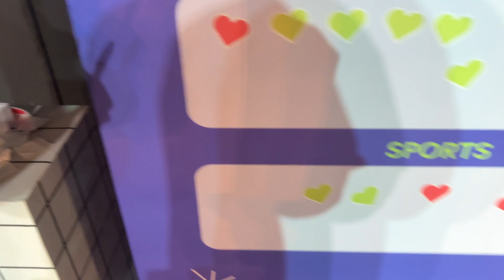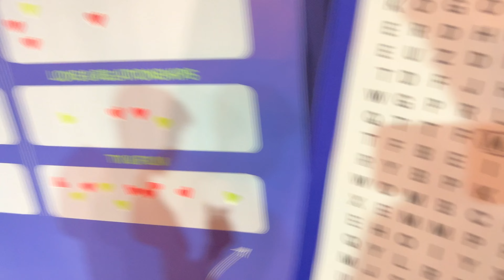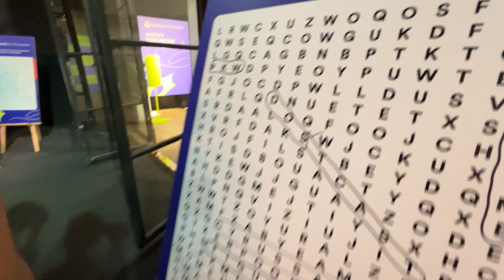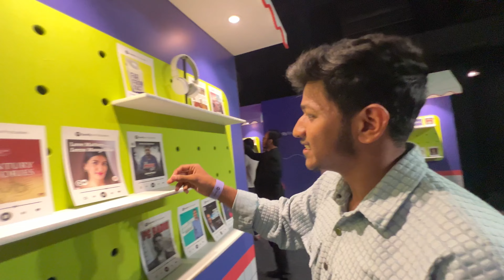VLOG-52 (Spotify Event & Masti) 💚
Comment Down Which Type Of Vlog You Guys Want Next Time!
Music Audio Credits: @oakstudiosok